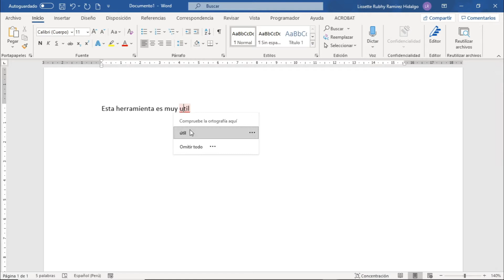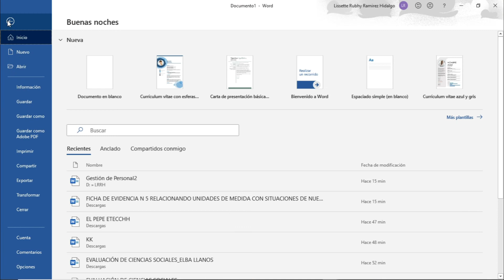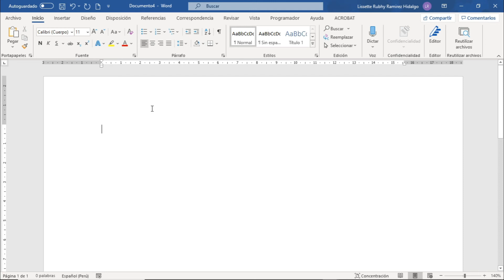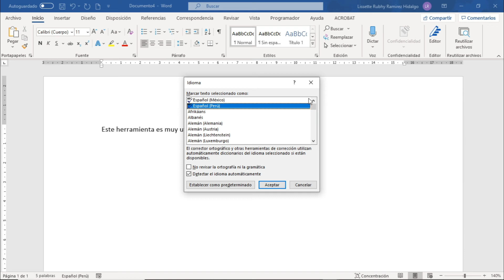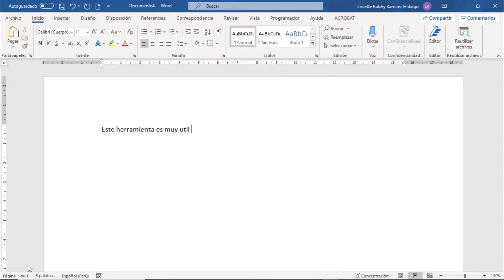Word 365: Sesión 4.2 - Desactivar Revisión Automática